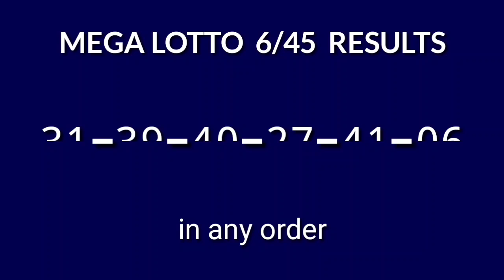6/45 LOTTO RESULT TODAY 9PM DRAW November 6, 2024 Wednesday PCSO MEGA LOTTO 6/45 Draw Tonight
Today November 6, 2024 Wednesday
PCSO Mega Lotto 6/45 Result Today - 9PM DRAW
Mega Lotto 6/45 9PM Draw Result
Mega Lotto 6/45 result today 9:00 pm draw live
6 digit lottery draw result in the Philippines.
Mega Lotto 6/45 - IN ANY ORDER GAME.

Here is the result for 9pm draw. The game is Mega Lotto 6/45.

#6/45lottoresulttoday megalotto6/45result9pm #6/45Lottopmresult #6/45lottodraw 9pmdrawmegalotto #6/45lotto9pmdrawresult #6/45lotto9pmdraw

PCSO Mega Lotto 6/45 Lotto Draw Result Today